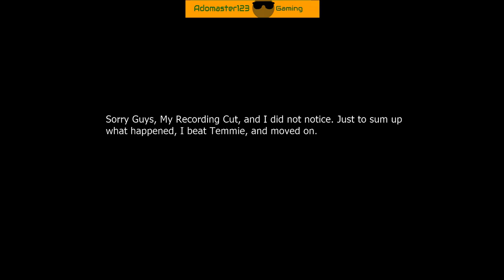Baller Snail! | Let's Play Undertale #7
BLRLRLRLRLRRLRLRLRRLP. God descriptions are hard to write. What do I even put here? I mean, the title already explains the video, so am I supposed to link social media or something?